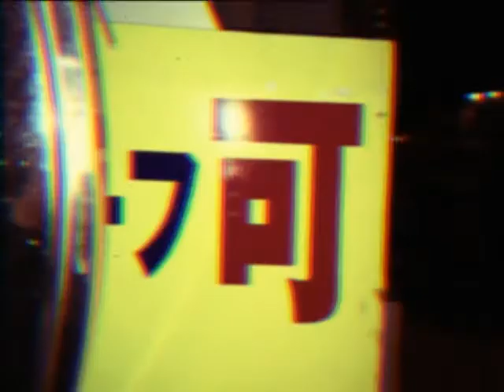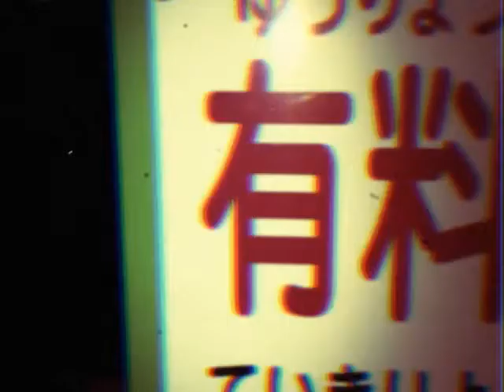汚染水(SUN&LA REMIX) / 曽我部恵一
ザッカザカで超ブリブリのサウンドに汚された君の汚染水を僕にくれ